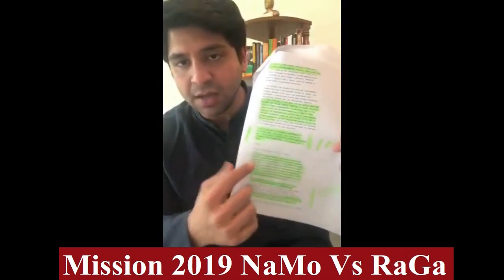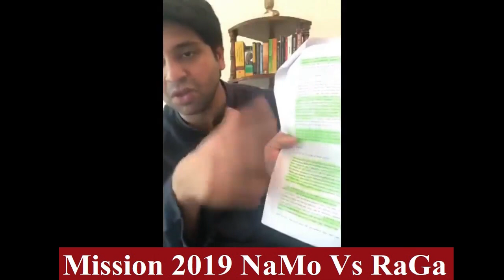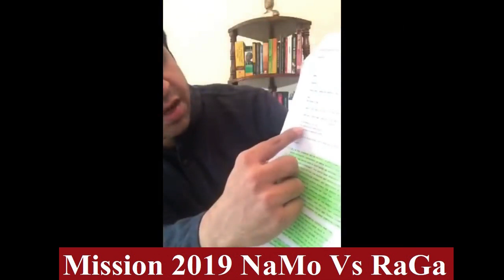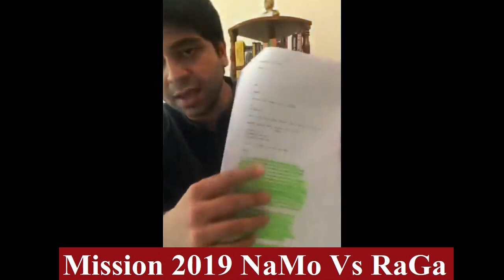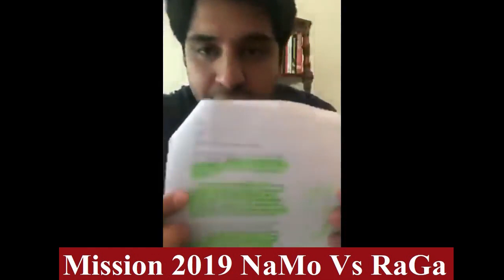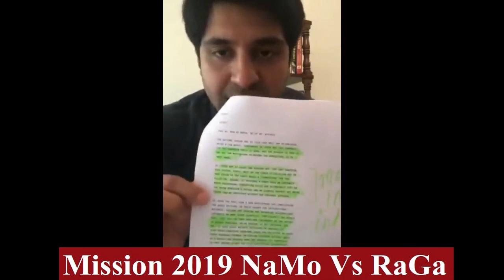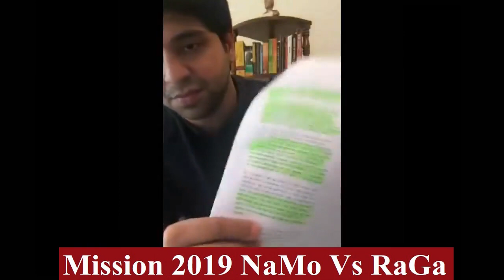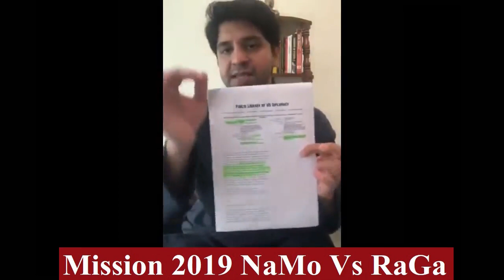Shehzad Poonawalla Exposed Indira Gandhi With a Solid Proof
"Arnab Gowami"  "Dainik Bharat "  " hindutav " " muslims"  "antisecular" " Narendra Modi " " halla bol " "  taal thok ke " " aar paar " " takkar " "HTP"
"Debate "  "Pak Media On India " "BJP"  "Amit Shah"  "RSS"  "Dangal"  "Pak Media On Modi "